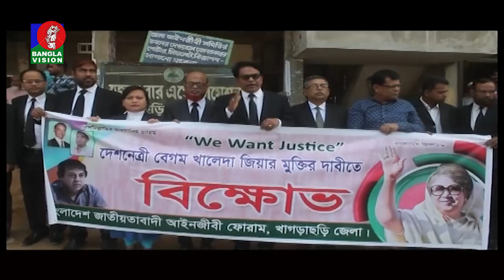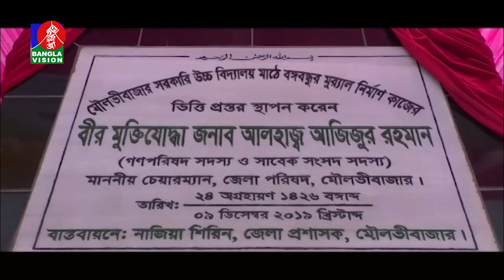দেশের বিভিন্ন জায়গার কিছু গুরুত্বপূর্ণ খবর